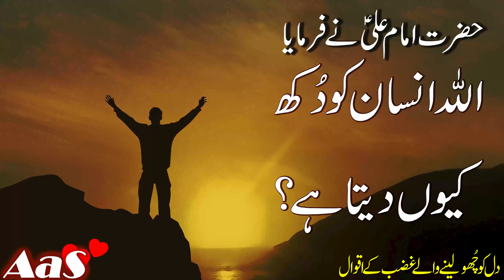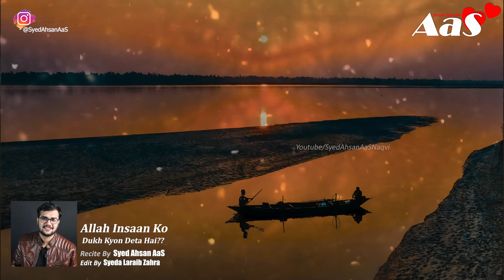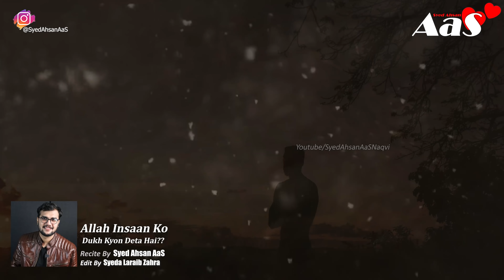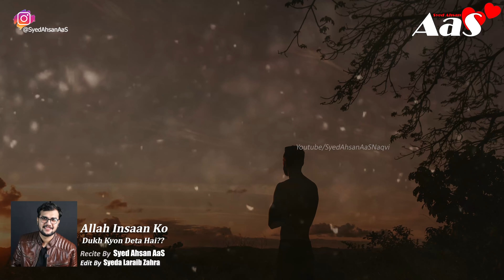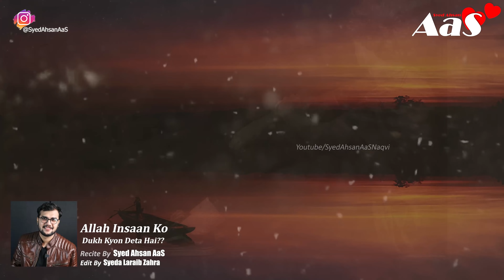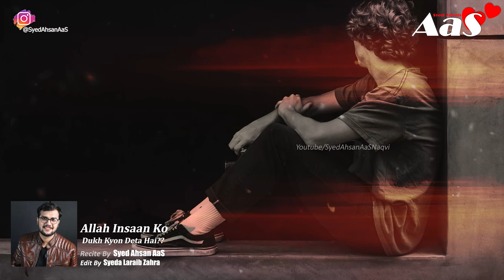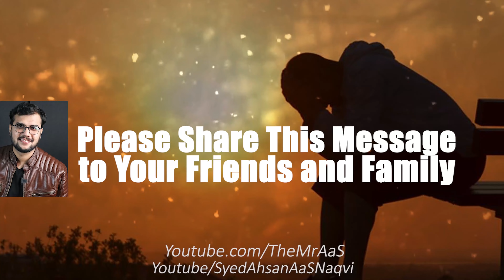Allah Insaan Ko Dukh Kyon Deta Hai?? || Mola Ali a.s Ne Farmaya| Most Famous Aqwal | Syed Ahsan AaS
Allah Insaan Ko Dukh Kyon Deta Hai??

اللہ انسان کو دُکھ
 کیوں دیتا ہے؟

Allah Insaan Ko Dard Me Kyon Rakhta Hai??